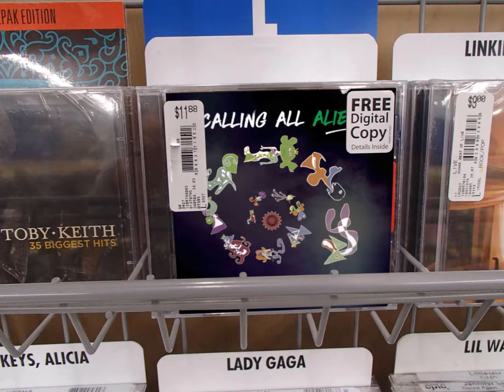Oh no...aliens are everywhere!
From the United Kingdom to Canada, the United States to Pakistan, from Malta and The Netherlands to Sri Lanka and Morocco, artists of all flavors added their unique stamps on this new MINTEER album, Calling All Aliens.  From Batman to Ugly Woman, Jungle Zoo to Clocked By A Clown, this fun and eclectic mix of captivating tunes will surely reach you, no matter how far off into space your stare.

What's it all about, you ask?

"At first, we weren’t sure if we should feel privileged by this strange invasion, or threatened.  Looking exceptionally glorious, they descended from the twilight skies in their glistening crafts emitting jewel toned beams of light.  They proudly arrived to our desert cities bearing gifts; food and drink elixirs more exotic than anything ever known to us.  They fluently spoke our languages.  “Welcome home,” they enthusiastically expressed in friendly tones.  It all sounded so favorable and good, perhaps too good.  Yet we felt honored to surrender to their guidance, to bask in their apparent splendor.

Before we could attempt to understand what was truly happening, things went haywire.  Up became down and down, up.  We were mentally confused and saw unbelievable visions.  I, leader of the Mojave Sector, experienced terrifying apparitions as well, witnessing my childhood hero, Batman, being forcefully and bloodily extracted from his suit, observing angry clowns screaming and clawing at my family, seeing smiling obese women wielding smoked turkey legs lounging in the back of speeding pickup trucks, and watching what looked like a band of mixed jungle animals drinking cocktails and swinging from golden chandeliers through the skies of our city.

For what purposes were our new friends poisoning us and driving us mad?  These strange endeavors in our beloved desert astonished and greatly frightened us.  After a while even I no longer knew who I was, and had reached the point of not really caring about anything anymore.  Feeling victimized and helpless, our behaviors became more erratic.  Yet the endless party with the alien “visitors,” as we called them (hoping this was truly a temporary blip in our otherwise pre-alien, perfect lives), continued to exhaustion.

While there was still some bit of sanity left, my family and I hastily escaped to the mountains while the fiascos in the desert escalated.  Our moonshine drinking extraterrestrial friends soon found us, though, and by force instilled in our psyche the ability to get intoxicated on water they had extracted from our fellow desert dwelling humans.  We immediately danced to a strange new tune and again celebrated the alien presence, losing ourselves and our minds once more, but this time, without reservation."